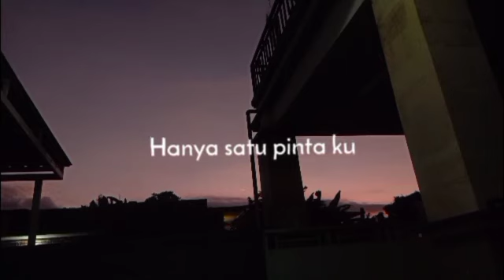STORY WA 30 DETIK TERBARU 2022 |STORY WA 30 DETIK LAGU GALAU|STORY WA SAD|STORY WA 27 NOP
story wa 30 detik kekinian 2022 |story wa 30 detik lagu barat |story wa 30 detik aestetic |story wa [ slowed reverb + LYRICS

storywa30detik storywasedih storywagalau bucin djquoteskeren djquoteskeren djquoteskeren statuswalucu storyquotes statuswhatsapp story wa 30 detik, story wa 30 detik terbaru 2022, story wa 30 detik keren, story wa 30 detik sedih, story wa 30 detik sad boy, story wa 30 detik terbaru, story wa 30 detik lagu, story wa 30 detik lucu, story wa 30 detik aesthetic, story wa 30 detik sholawat

                 ❤️ AJIK GUS CHANNEL ❤️